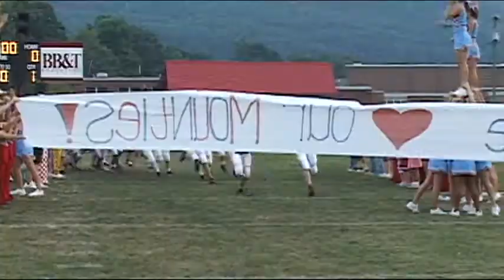Alleghany Football Intro 2007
Now i See Media Football Highlight created for Alleghany High School football.